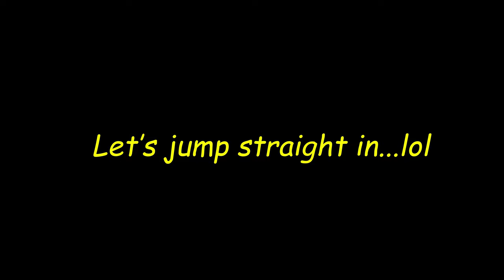No Instructionz: VLOG & VIRAL CHALLENGE!!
Whatsup guys!

We decided to do a quick little Vlog & drinking challenge: “Most Likely To” in which we as a group decide the person the statement fits best, if the group agrees on the person, they have to take a shot!